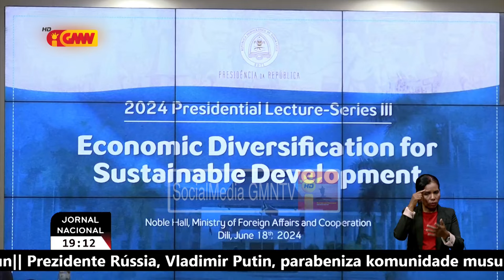PR rekomenda ba Governu atu kria fundu kafe hodi bele ajuda hadia produsaun kafe iha rai laran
Prezidenti Republika rekomenda ba Governu atu kria fundu kafe hodi bele ajuda hadia produsaun kafe iha rai laran